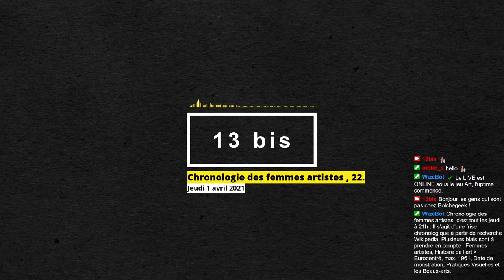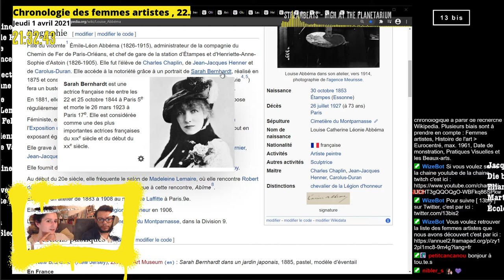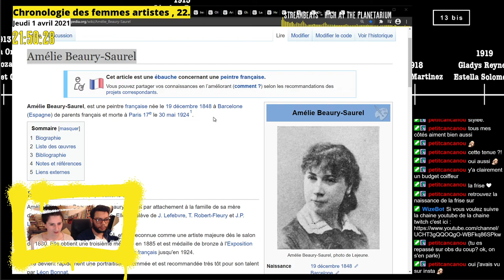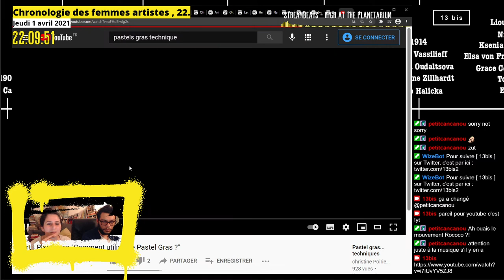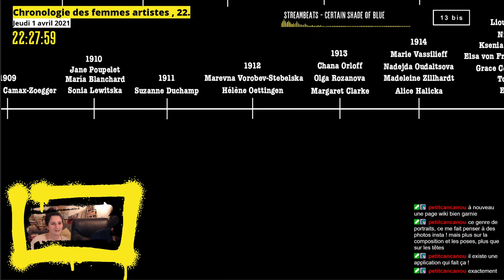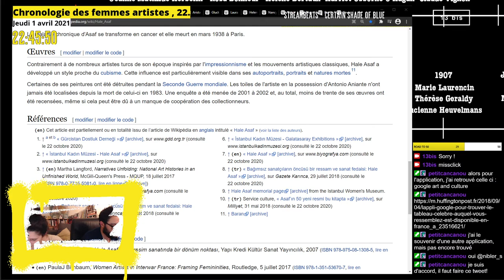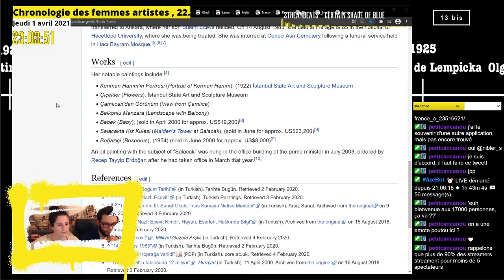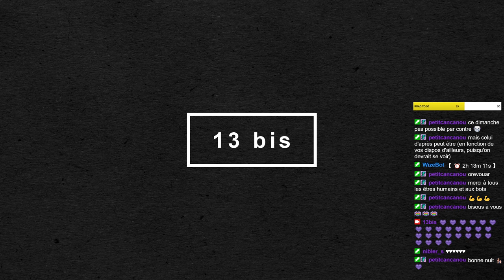Chronologie des femmes artistes, épisode 22.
[ 13 bis ] - Chronologie des femmes artistes, 22.
Live du 1er avril 2021.

Femmes artistes découvertes :
00:00 • Introduction

17:07 • Louise Abbéma
35:47 • Amélie Beaury-Saurel
48:58 • Rosalba Carriera
1:16:16 • Eugénie Niboyet ⚠
1:24:32 • Hale Asaf
1:41:49 • Nazlı Ecevit
1:51:51 • Récapitulatif